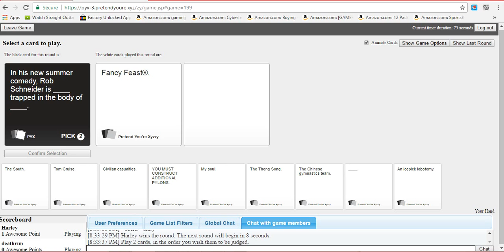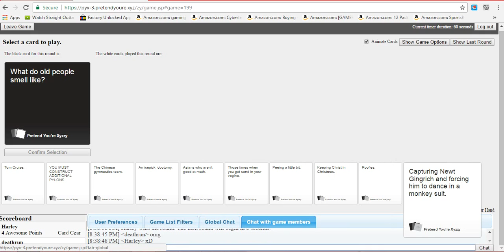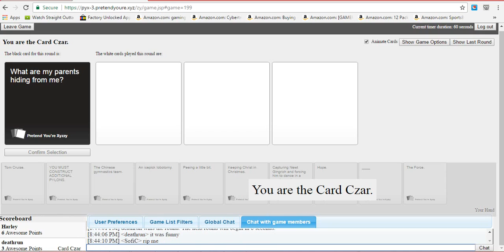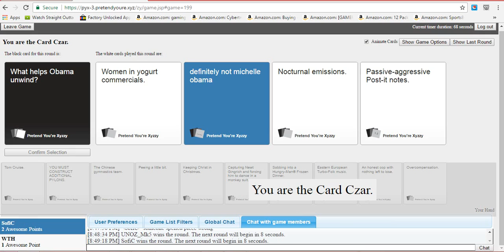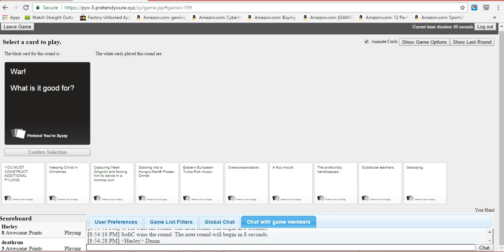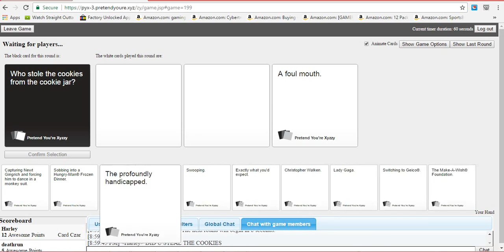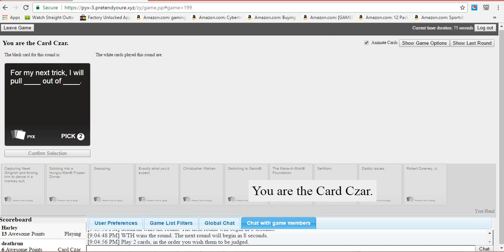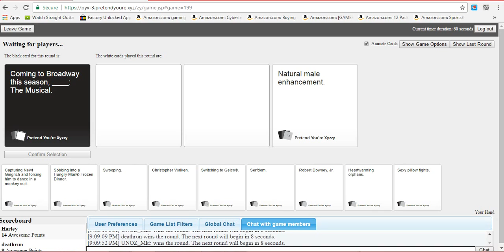cards agianst humaity 2